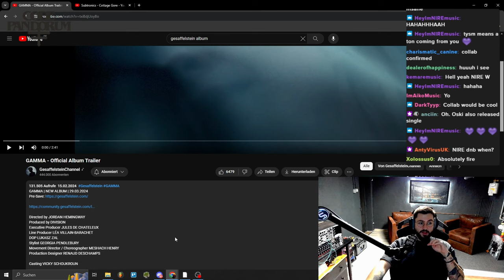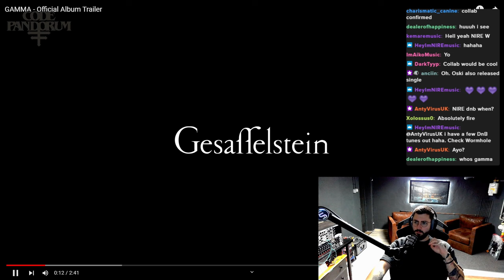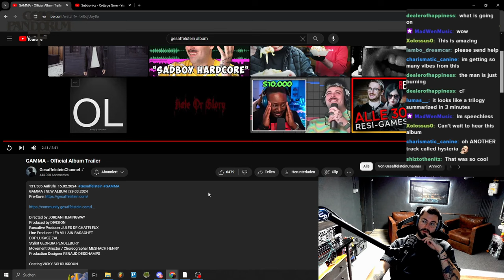Most anticipated Album?! | Code: Pandorum reacts to Gesaffelstein - GAMMA (Album Trailer)